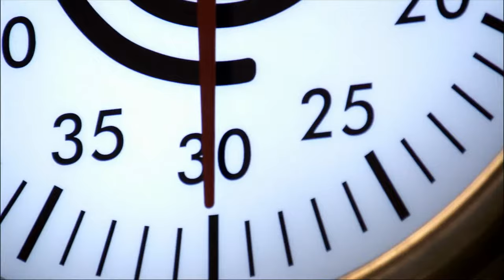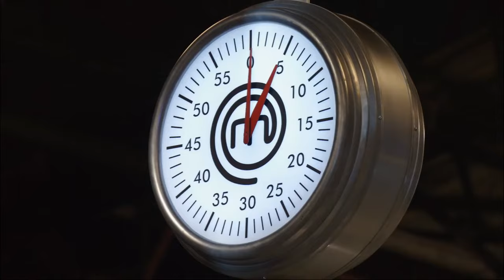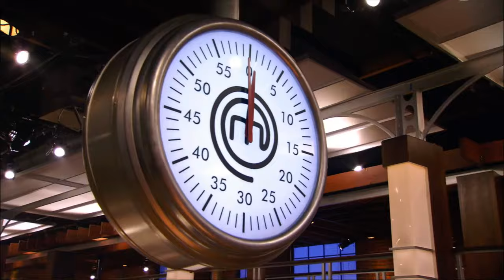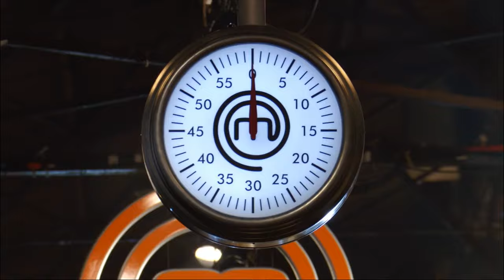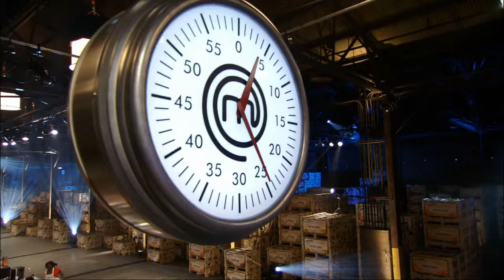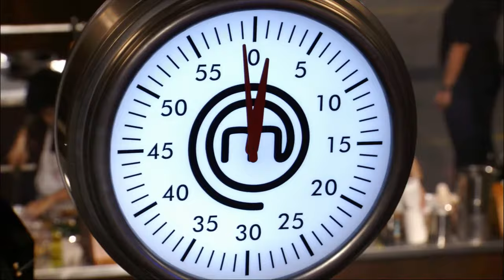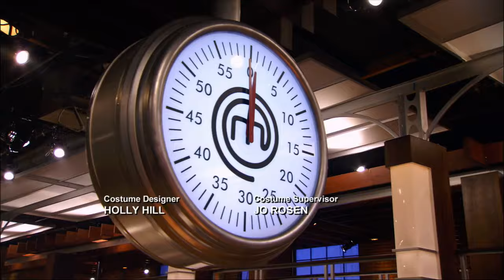MasterChef US (2012) S03E03: Auditions No. 3 - Top 36 Bootcamp